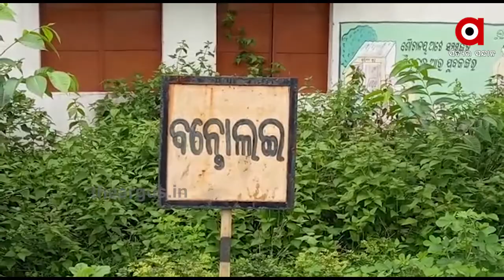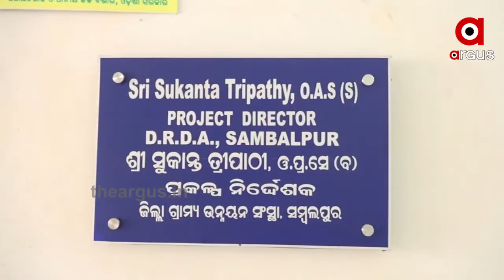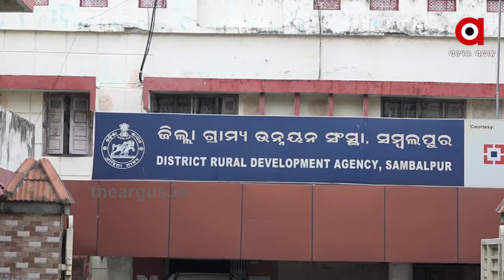ଘର ଆସୁଛି ଜଣଙ୍କ ନାରେ ଟଙ୍କା ଉଠାଣ କରୁଛି ଆଉ ଜଣେ......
ଗରିବ ହିତାଧିକାରୀଙ୍କୁ ଘର ଯୋଗାଇ ଦେବାପାଇଁ ରାଜ୍ୟ ସରକାର ଅନେକ ଯୋଜନା କରୁଛନ୍ତି । ହେଲେ ସେ ଯୋଜନା ଅସାଧୁ କର୍ମଚାରୀ ଓ ସ୍ଥାନୀୟ ଜନ ପ୍ରତିନିଧି ପାଇଁ ହିତାଧିକାରୀ ଙ୍କ ପାଖରେ ଠିକ ଭାବେ ପହଚି ପାରୁନାହି । ଘର ଆସୁଛି ଜଣଙ୍କ ନାରେ ଟଙ୍କା ଉଠାଣ କରୁଛି ଆଉ ଜଣେ.

TheArgus Odishanews Sambalpur Redhakhol Buruda Biju_Pakkaghara_YojanaWatch all the current, latest and breaking news only on "TheArgus.in" LIVE TV. The one-stop destination for LIVE news on politics, entertainment, sports, gadgets, and business.